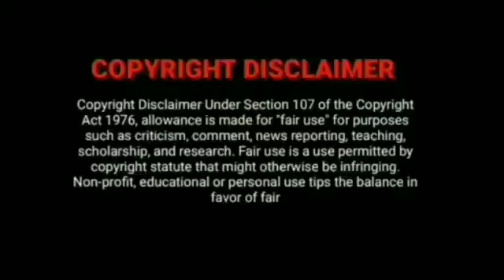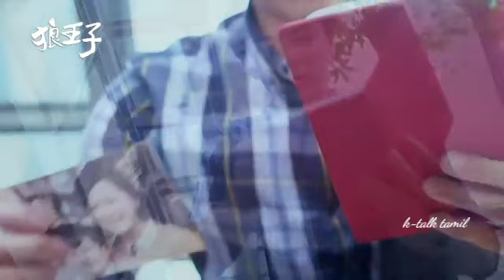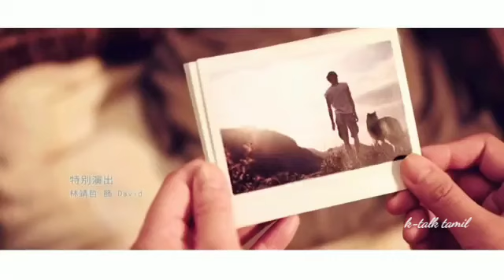When handsome wolf prince🐺 fall in love with cute city girl💝||part-4||cute romantic thai love story💞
PRINCE OF WOLF